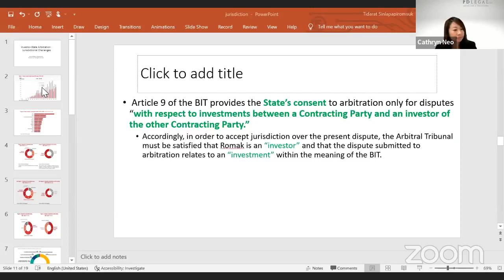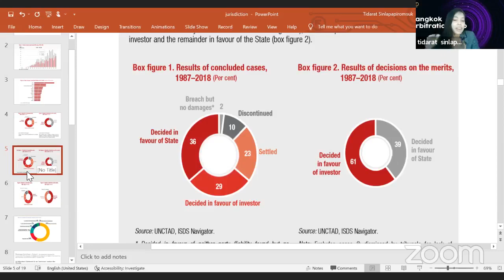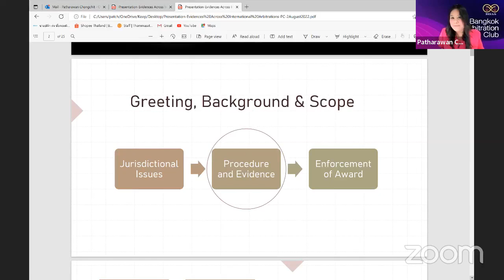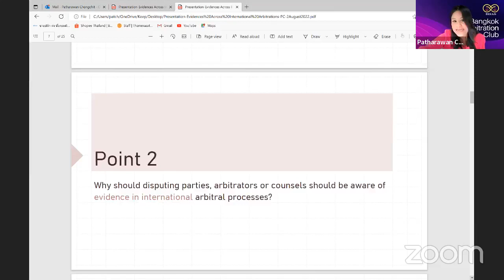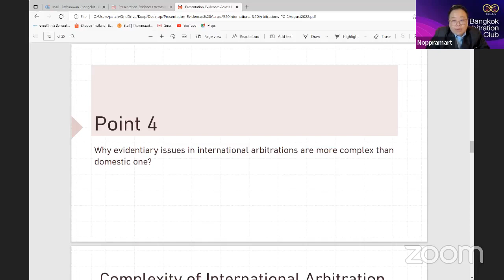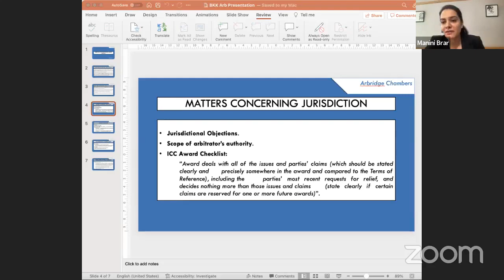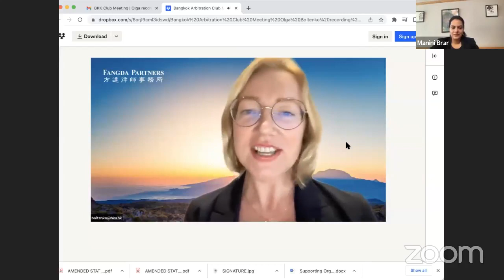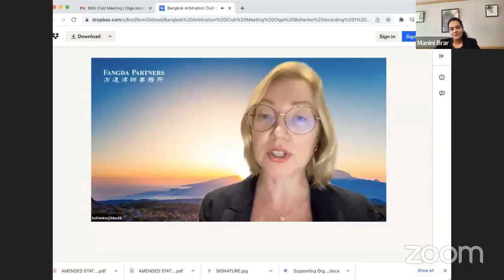TAI Webinar Series | Inauguration Ceremony Bangkok Arbitration Club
วันอังคารที่ 2 สิงหาคม พ.ศ. 2565 เวลา 15.00 นาฬิกา สถาบันอนุญาโตตุลาการ สำนักงานศาลยุติธรรม (TAI) จัดโครงการสัมมนาเชิงปฏิบัติการสำหรับผู้ปฏิบัติหน้าที่อนุญาโตตุลาการ เรื่อง The Practical aspects of acting as an arbitrator โดยมีวัตถุประสงค์เพื่อส่งเสริมและพัฒนากระบวนพิจารณาชั้นอนุญาโตตุลาการให้สอดคล้องกับสถานการณ์และความต้องการของสังคมในยุคปัจจุบันเพื่อนำไปสู่การพัฒนาอนุญาโตตุลาการไทย และเป็นเวทีในการแลกเปลี่ยนความคิดเห็น ประสบการณ์ และแนวปฏิบัติของนักกฎหมายและผู้มีส่วนเกี่ยวข้องในกระบวนการอนุญาโตตุลาการ
ในการนี้มีนายสรวิศ  ลิมปรังษี ผู้พิพากษาหัวหน้าศาลประจำสำนักประธานศาลฎีกา นางสาวนพมาศ  ธรรมธีรเดโช ที่ปรึกษา บริษัท ติลลิกีแอนด์กิบบินส์ อินเตอร์เนชั่นแนล จำกัด ผู้ช่วยศาสตราจารย์ ดร.ธิดารัตน์  ศิลปะภิรมย์สุข อาจารย์ประจำคณะนิติศาสตร์ จุฬาลงกรณ์มหาวิทยาลัย ดร.ภัทรวัณย์  จงจิตต์ อาจารย์ประจำคณะนิติศาสตร์ มหาวิทยาลัยธรรมศาสตร์ และ Ms. Olga BOLTENKO, Partner at Fangda Partners Hong Kong เป็นวิทยากร และมีนางสาวดุษดี  ดุษฎีพาณิชย์ Vice Chair of BKK Arb. เป็นผู้ดำเนินการอภิปราย